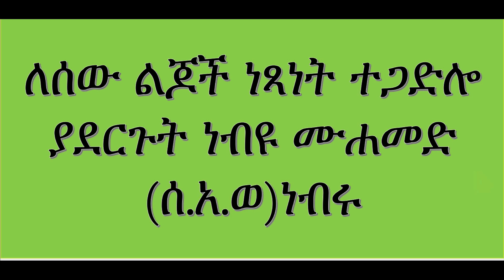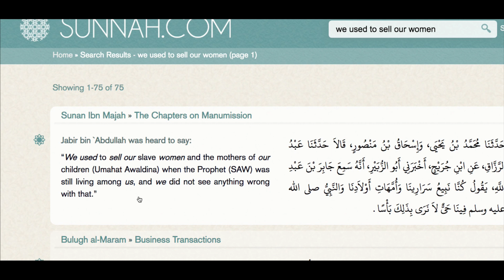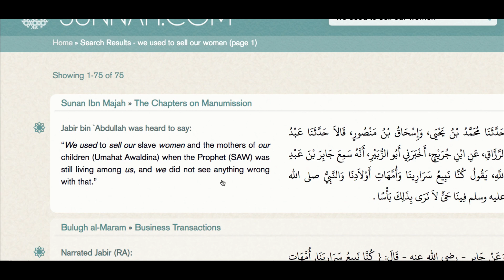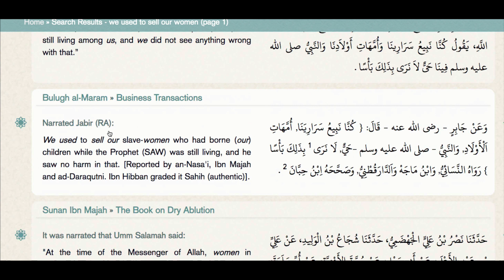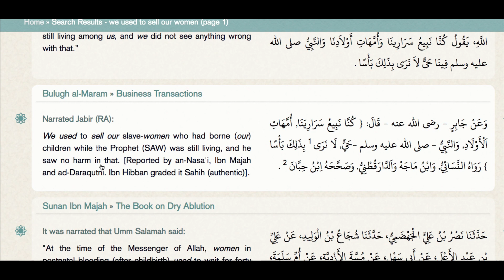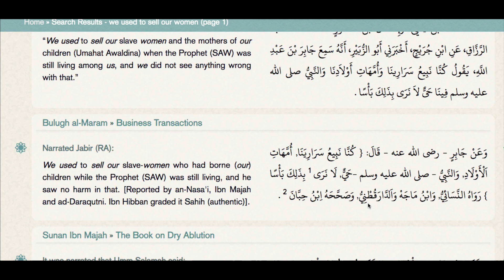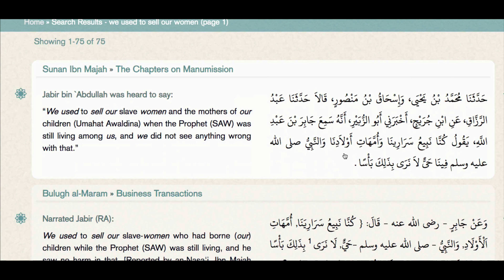የእስልምናና የሰው ልጆች መሰረታዊ ነጻነት ታሪክ